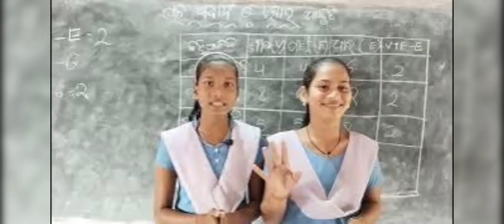March 28, 2024